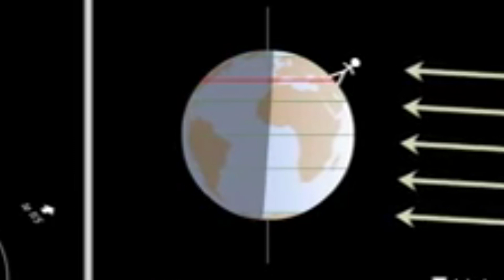Como acontecem as estações do ano?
Todos os anos temos a ocorrência das quatros estações do ano.  Mas nem todos sabem como e por que elas acontecem.  Neste vídeo eu explico não só isso, mas também o significado de Equinócio e Solstício.

Muito obrigado pelo seu acesso e até a próxima.